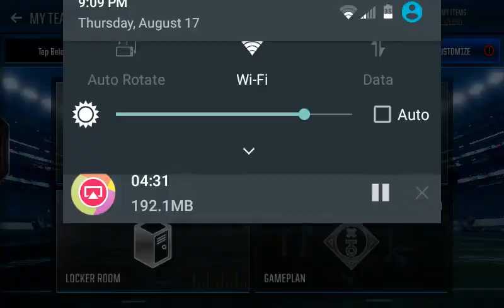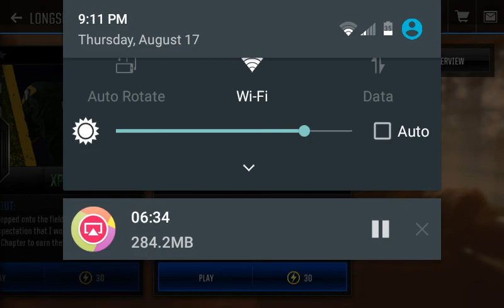MADDEN MOBILE THIS GAME IS AWESOME